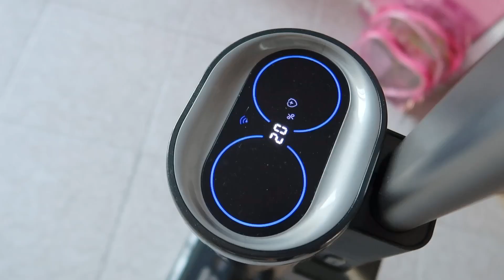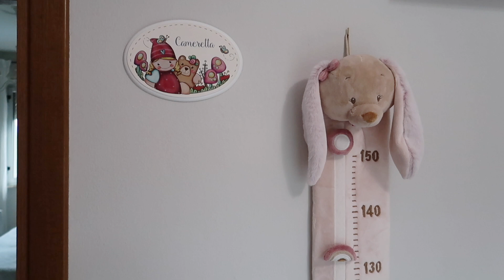INIZIAMO MOLTO MALE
link per acquisto
Prezzo di partenza €369.00
da ora fino al 30 sett. il coupon e' di 70 euro e applicando coupon il prezzo finale sara' 299euro!